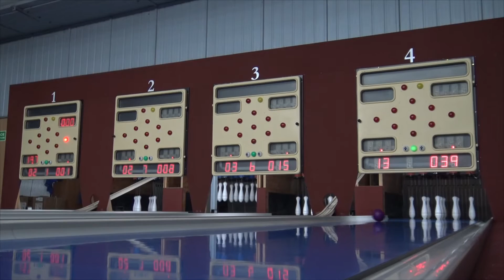IV runda Mistrzostw Gminy Puck w kręglach na 2017 rok